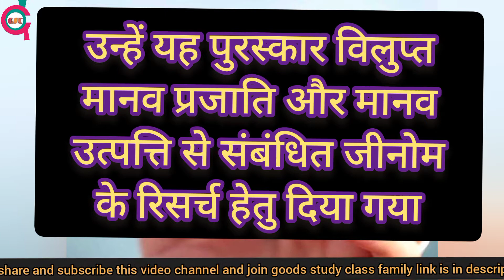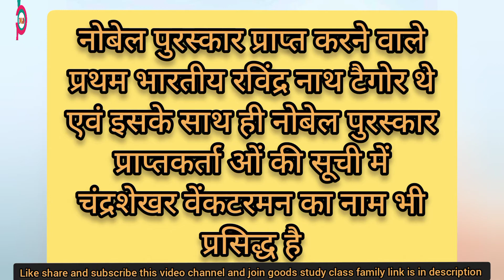Medicine ka nobel Prize || chikitsa ka Nobel puraskar Diya Gaya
Hello Sathiyon...
Medicine can Nobel Prize Kise Diya gaya hai